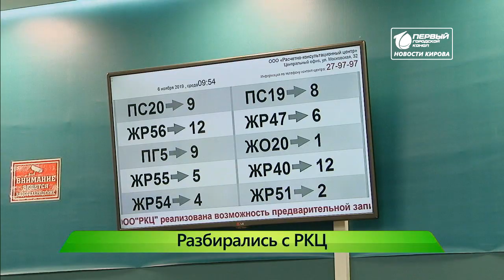Общественники попытались разобраться с РКЦ Новости Кирова 6 11 2019